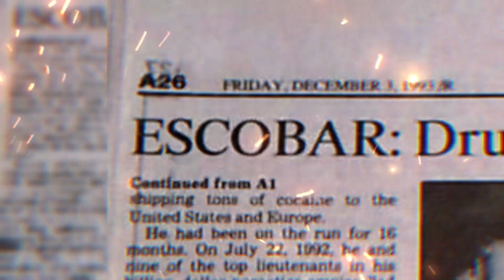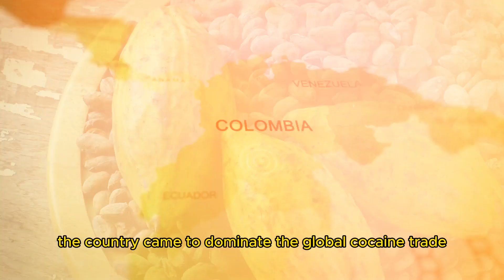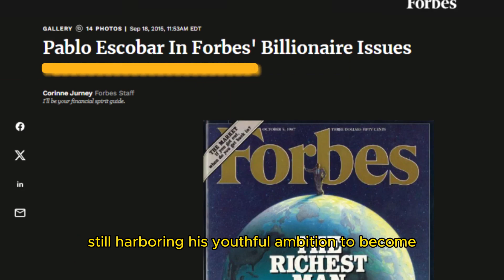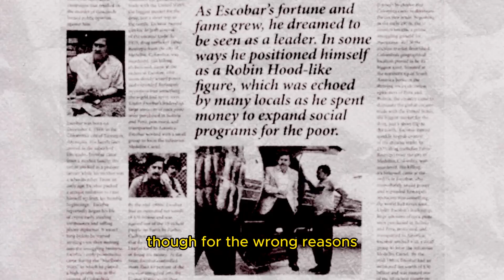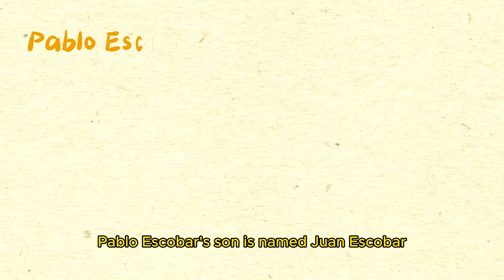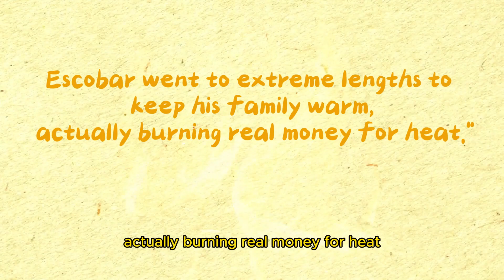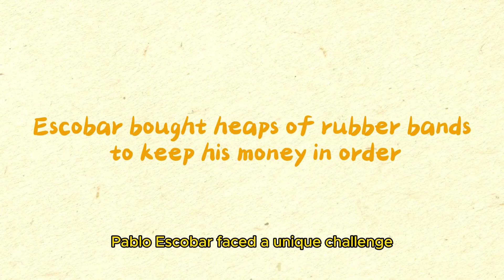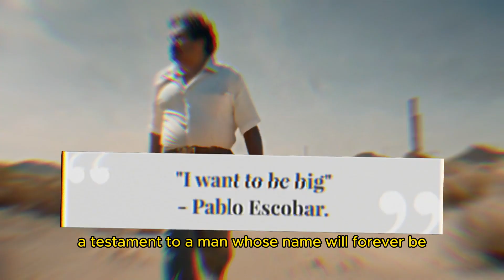Rise and Fall of Pablo Escobar - The King of Cocaine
In this captivating documentary, explore the extraordinary life and infamous legacy of Pablo Escobar, the notorious Colombian drug lord known as the "King of Cocaine." Unveiling the untold story behind his unprecedented rise to power and his eventual downfall, this film takes you on a gripping journey through the dark underbelly of the drug trade. Discover the gripping details of how Escobar infiltrated society, built a multi-billion dollar empire, and ultimately triggered widespread chaos and violence.

From his humble beginnings to becoming one of the wealthiest and most dangerous criminals in history, delve deep into the enigmatic persona of Escobar. Learn about the strategic alliances he formed, the ruthless tactics he employed, and the astounding wealth he amassed through his illicit activities. Witness the impact this enigmatic figure had on Colombia and the world as a whole.

"The Untold Story: Rise and Fall of Pablo Escobar - The King of Cocaine" offers a thought-provoking exploration of the complexities surrounding this notoriously elusive character. Through rare interviews, archival footage, and expert analysis, gain a comprehensive understanding of the factors that contributed to his unrivaled power and ultimate demise.

Prepare yourself for a thrilling and insightful journey as we delve into the life and crimes of Pablo Escobar. Uncover the truth, the secrets, and the shocking realities of a man who left an indelible mark on the world, but at a devastating cost.